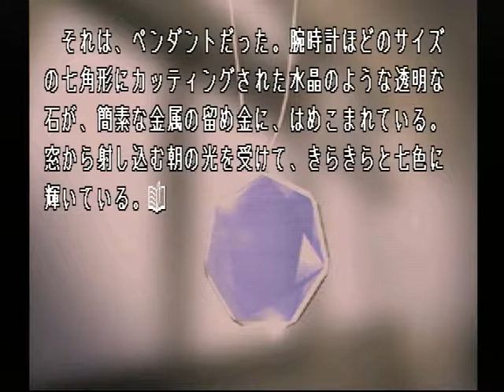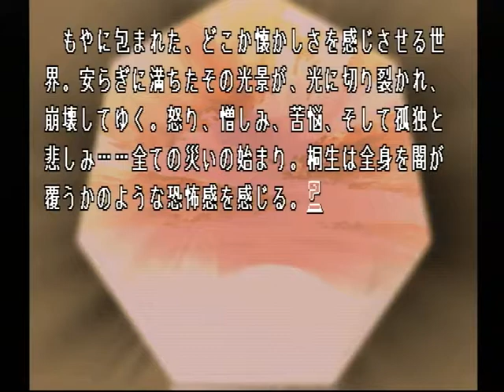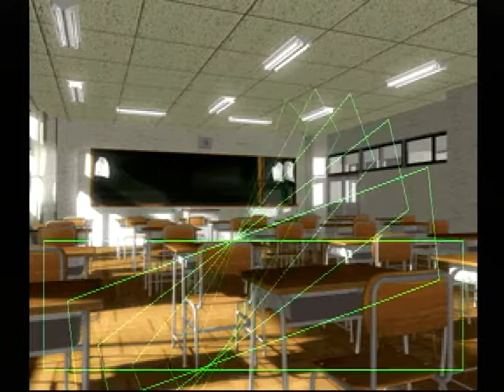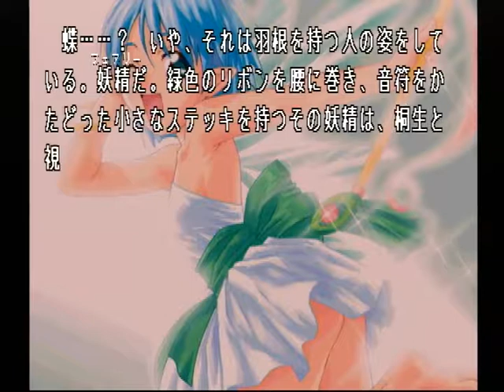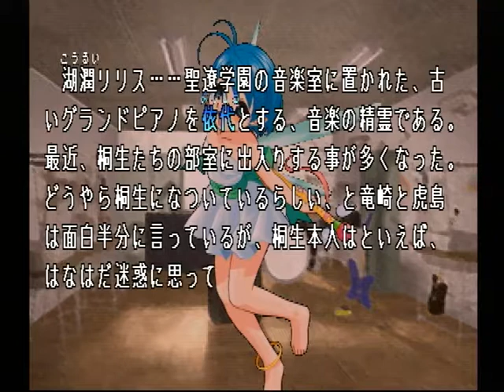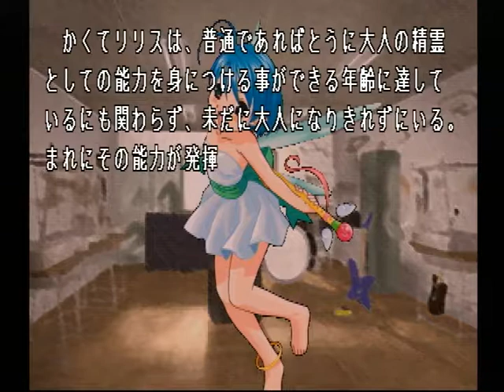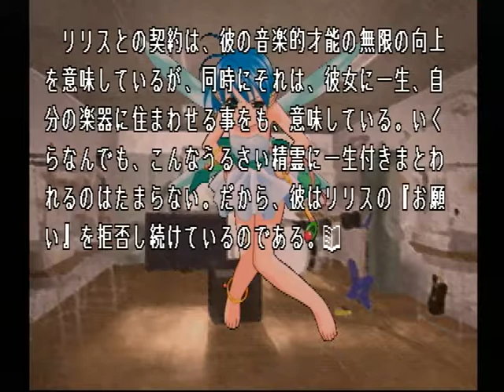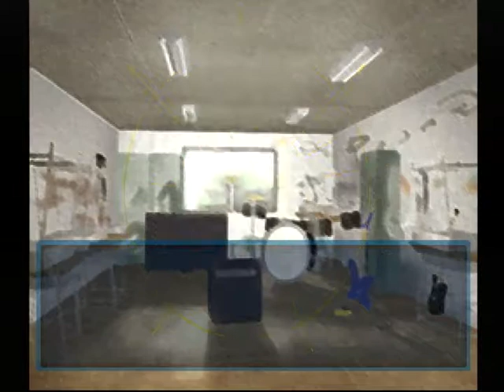【PS】Lの季節 ベストエンド Part３３ 吹雪編 ～さて、どう答えるべきか……？ 【スタートオンゲームズ】【スタゲー】【JAPAGE】